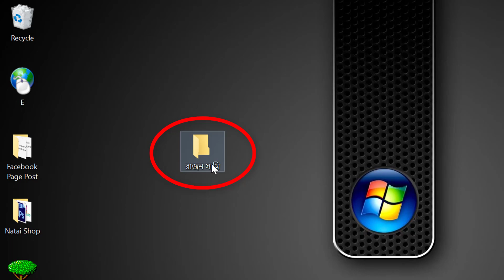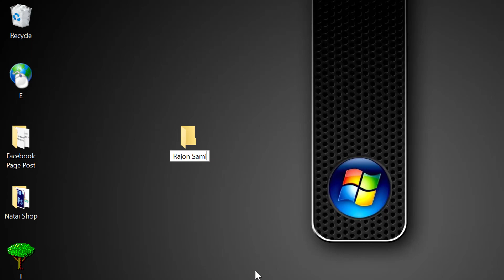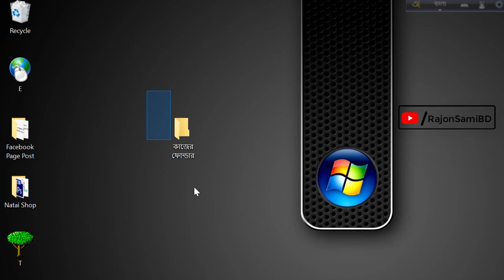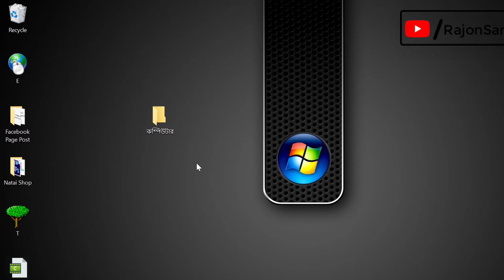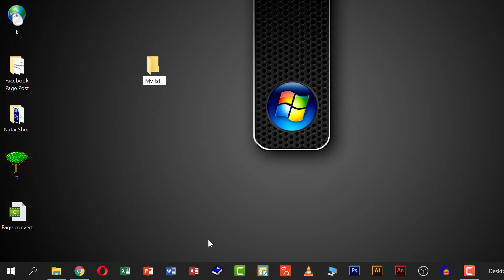How to create a Folder in Bangla | ফাইল বা ফোল্ডার নাম বাংলায় | How to the folder name in Bengali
Hi Computer user, In this video, I will show you: How To write Folder or File name in Bangla. কম্পিউটারে কিভাবে বাংলায় ফোল্ডার বা ফাইলের নাম লিখবেন। How to open New folder in the computer, Folder meaning in bengali, File meaning in bengali, Folder Rename, Folder Delete, Bangla Folder, How to change folder name.